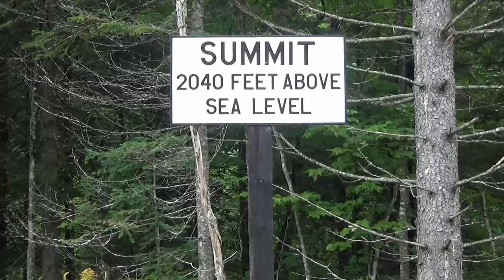"Working The Adirondack RR"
On August 30, 2021, the Adirondack Railroad ran two work trains out of Thendara NY.

The first was a shove move of 13 gondolas, with a caboose protecting the move, to Big Moose, 11 miles to the north. This occurred in the morning.

The next move, also a shove, involved 8 hoppers containing 100 tons of stones each. This run occurred in the early afternoon. The train began releasing ballast about 4 miles north of Big Moose.

This video captures some of the activity of both work trains.